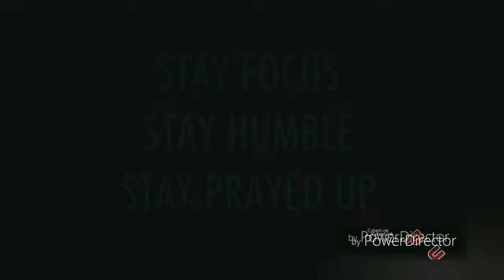keepworking#focused staymotivational video